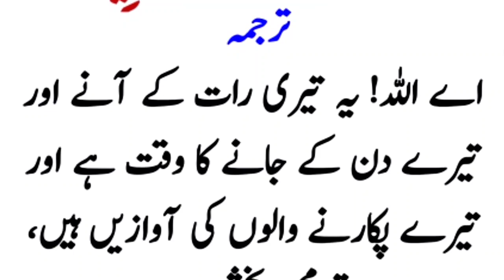Magrib ki dua | Thanks To My Allah